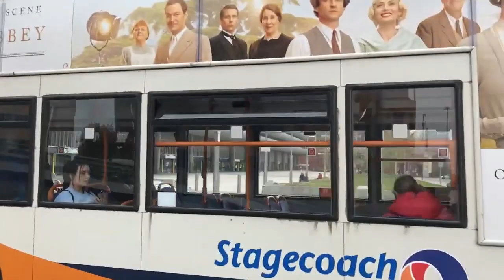Preston Bus Station